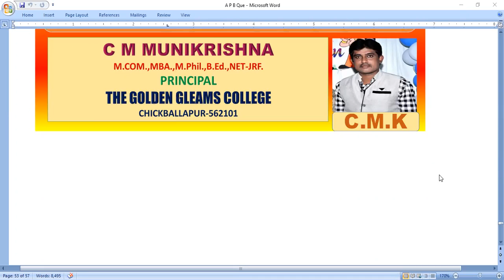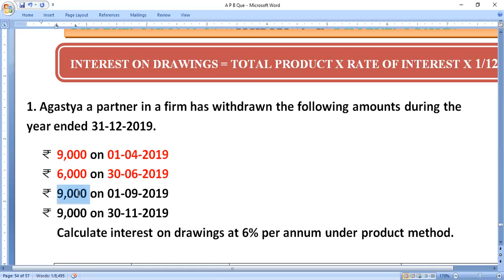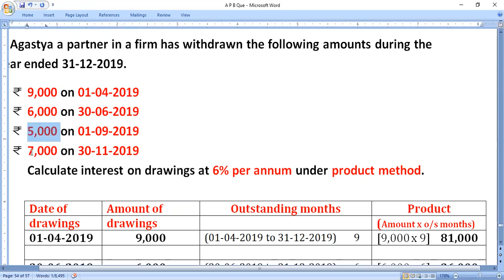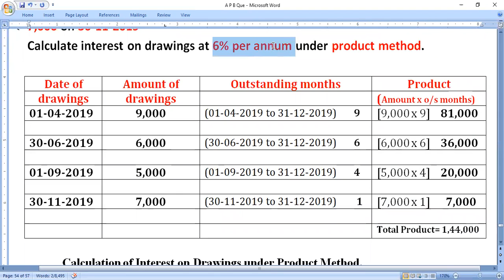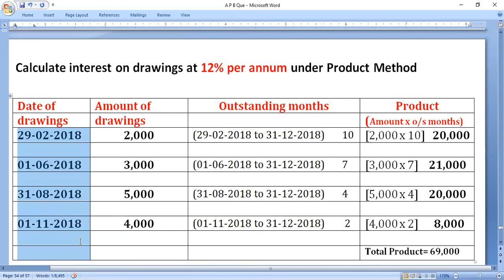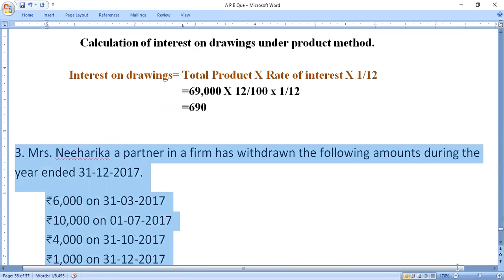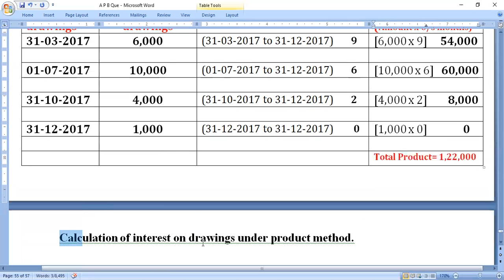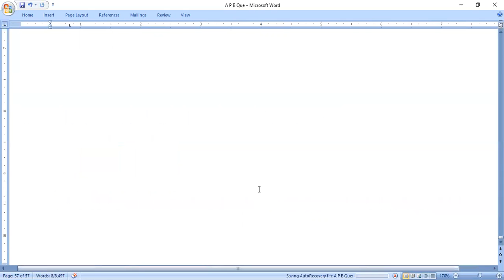Accounting for partnership-15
CMK LEADER